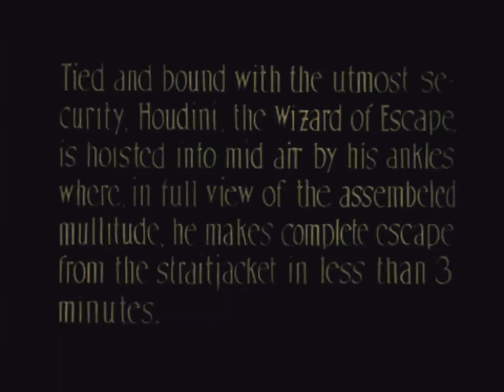Gotvacha - Houdini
Искаш ли да избягаш винаги има начин.

Лайк бутона е ваш приятел както и аз, погалете после натиснете го да не се чувства самотен!

Текст - Готвача
Музика - Готвача
Видео - Готвача
Кадри - David Folender from youtube